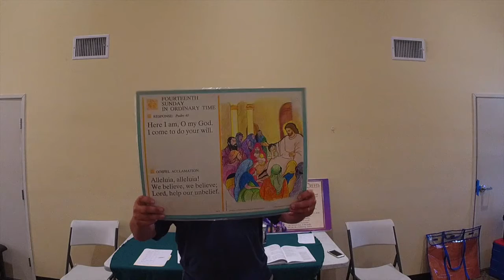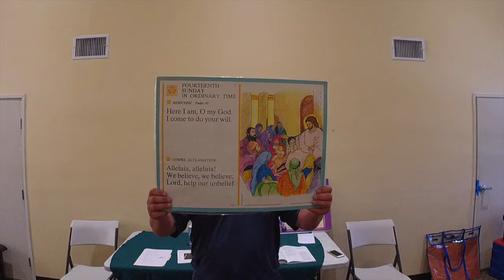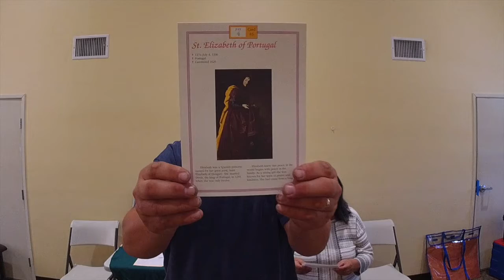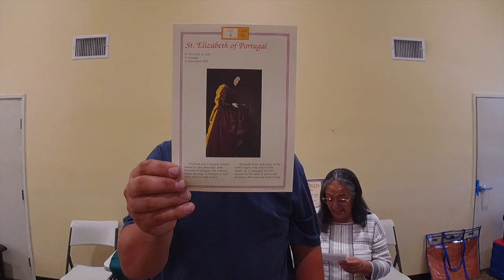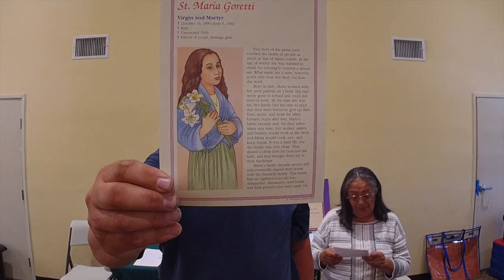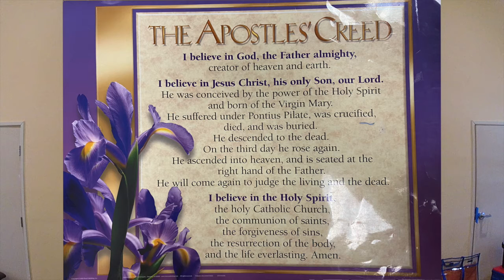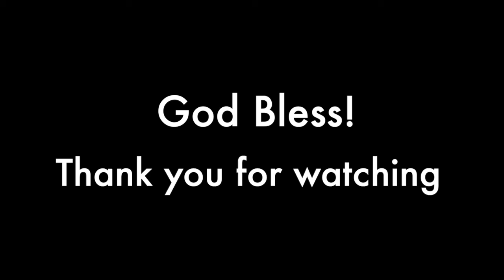Children's Liturgy of the Word - 14th Sunday in Ordinary Time